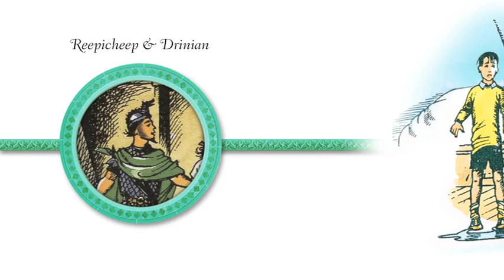The Voyage of the Dawn Treader - Enhanced eBook Trailer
Watch Narnia come to life! Get a sneak peek at the "Journey Along the Animated Time Line" time line video, available only with with the new The Voyage of the Dawn Treader  Enhanced eBook.

The Voyage of the Dawn Treader  Enhanced eBook is available now on iPad, iPhone, and iPod Touch: